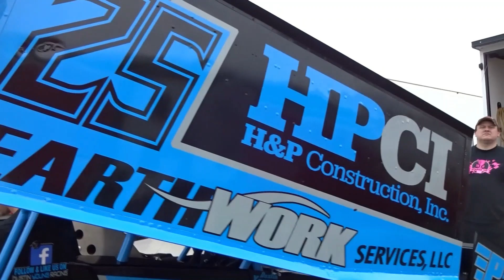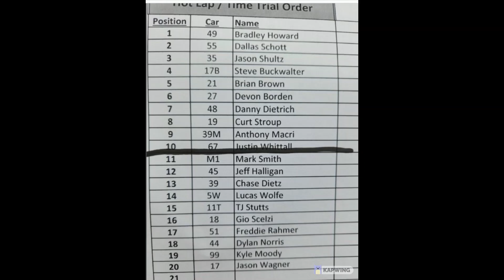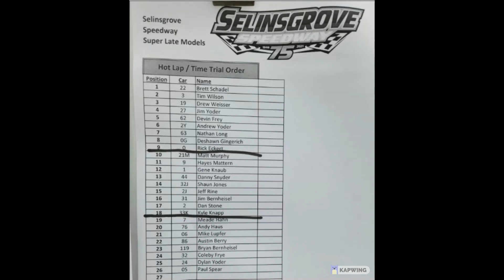Selinsgrove Speedway { Pits for Thursday Thunder } May 26, 2022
3 Divisions of Racing ( 410 + 305 Sprint Cars + Super Late Models ) THE PITS @ 0:00 , WARM UPS @ 16:17 , HEAT MOTORS @ 17:33 , HOT LAPS @ 21:19 with ROSTERS @ 23:45 1080 HD Available